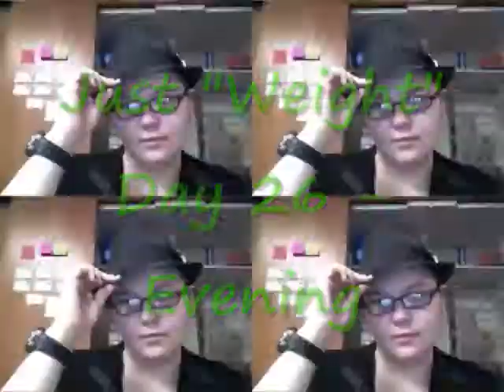Just Weight Day 26 - Evening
well good night everyone, and good morning and afternoon and all those others for those who live in other parts of the world. this has been a productive 26th day and i look forward to another one tomorrow... Kepp up the GREAT work ya'll!!! YOU CAN DO IT!!!